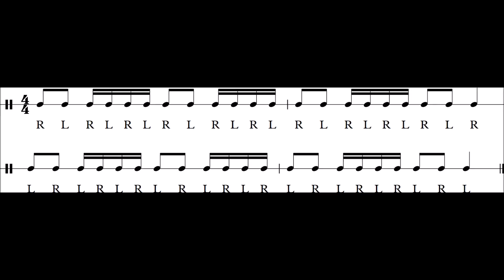Tägliche Übungen - Singles - Nr 3 Level 8 Tempo 180